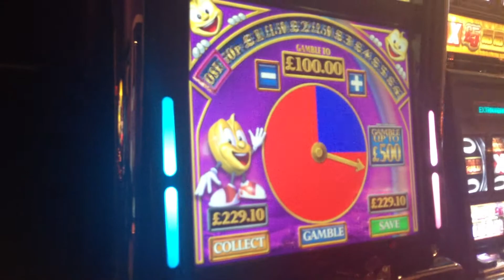Rainbow Riches Low Low Gold Pot.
LMFAO Matt